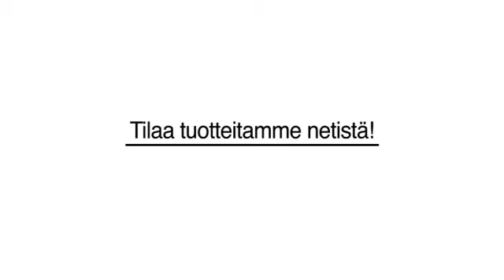Auto-Hifi Valtakunnallinen Mäntsälä JJ-Tuonti Oy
JJ-Tuonti Oy sijaintina: Valtakunnallinen Mäntsälä. Yrityksen päähakusanat ovat: auto-hifi ja auto-hifi nettikauppa. Verkkosivuillemme pääset yllä olevasta URL-osoitteesta.